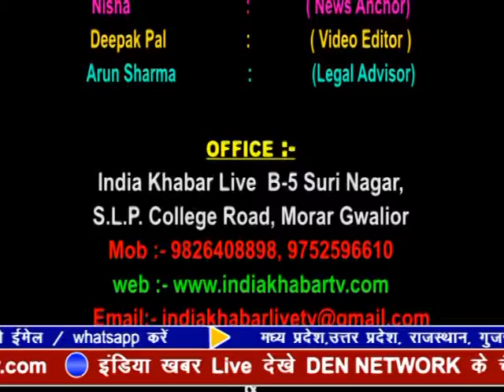indiakhabar Live | 08-04-2019 | IndiaKhabar Live News| इंडिया ख़बर LIVE